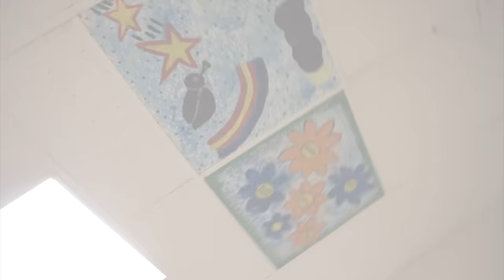VISITE D'UNE ABONNÉE À L'HÔPITAL & BESOIN DE VOS LETTRES ?